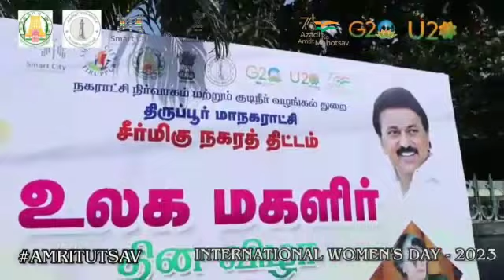WOMEN'S DAY CELEBRATION - 2023